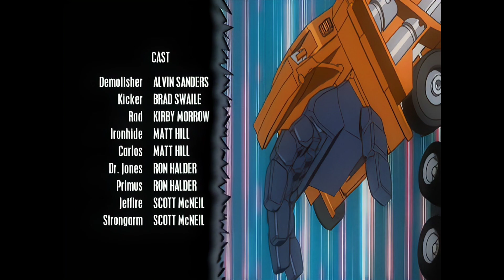Transformers: Energon — E13 — Kicker Beware! — (HD60 Upscale)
Kicker and the Autobots make a series of startling discoveries amid the ruins of Lunar City.

Airdate: June 30th, 2004